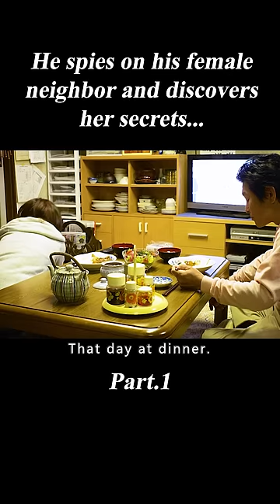23-year-old Woman so Lazy after Graduation That Her Dad Has to Wash Her Underwear. 1/3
Summary:Tamako returns to her hometown after completing her university studies in Tokyo and spends her days lazing around at home with nothing to do. Tamako's father is dependent on his 23-year-old daughter, who is still at home. He runs the business, does the laundry, and cooks, while on the other side Tamako reads manga, sleeps in, eats leftovers, languishes, and lives in her own little world. After a year of changing seasons and the little things in life, Tamako finally finds the courage to step out of the house.

The film is directed by Yamashita Nobuhiro and starring Maeda Atsuko.